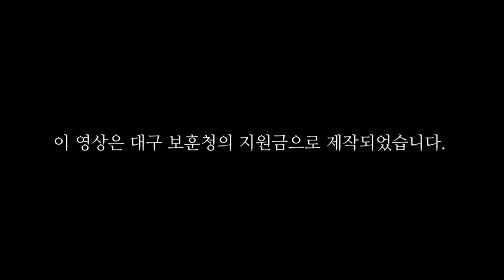2014년도 국채보상운동 ‘대구 독립운동 발자취를 따라 떠나는 시간여행자’ 3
2014년, 대구 국채보상운동기념공원에서 열린 ‘대구 독립운동 발자취를 따라 떠나는 시간여행자’ 세번째 영상입니다.